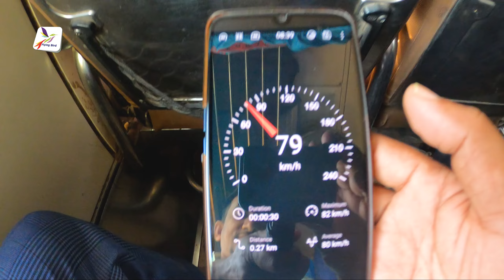কম খরচে ঢাকা থেকে ভারতের আগরতলা ভ্রমণ | Dhaka To Agartala By Train | Flying Bird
Agartala is the capital city of Tripura, a northeast Indian state. The huge, white Ujjayanta Palace, built in 1901 by Maharaja Radha Kishore Manikya, has Mughal-style gardens with fountains. It houses the Tripura Government Museum, where displays include 9th-century sculptures. Nearby, ornate columns and pointed domes mark the Hindu temple Jagannath Bari. North, Rabindra Kanan park has flowerbeds and a puppet house.